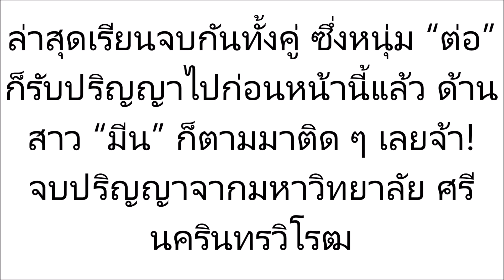ยินดีแฟนสาว มีน เรียนจบ! ต่อ ก็จะสวีทหน่อยแบบนี้??!!